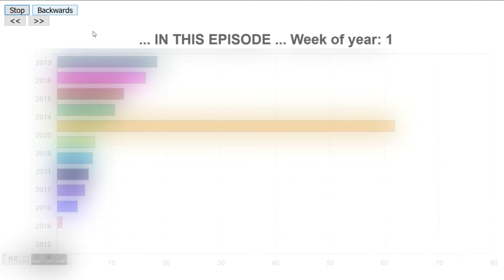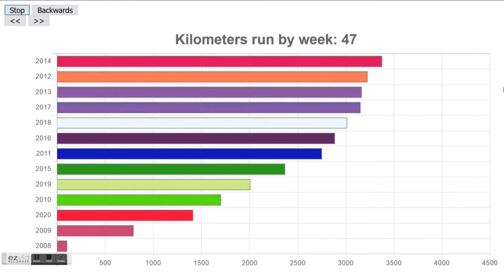Kilometers run EACH WEEK for 13 YEARS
Another one of my Excel animation in Javascript series. This time I laid out my running kilometrage week by week of each of those 13 years I've been running now. Last time I divided the kilometrage among all my running shoes, and I got a good evaluation of that video (you can watch it so I started to think about other animation ideas.

I can already tell you that in the next episode of this animation series there will be an even more interesting stuff - kilometrage by days instead of weeks. :)